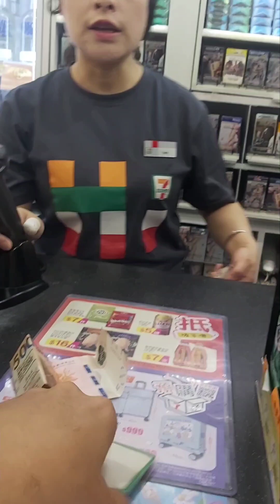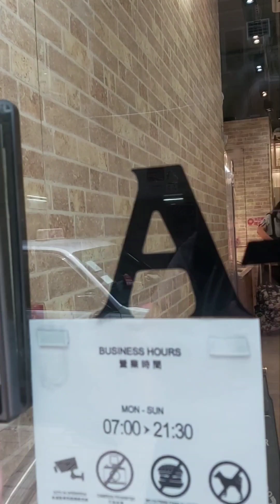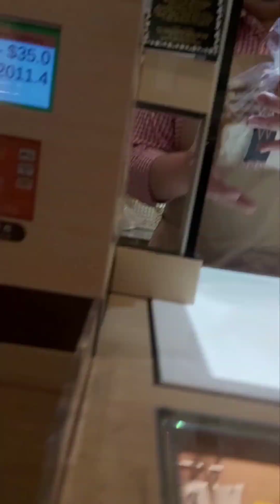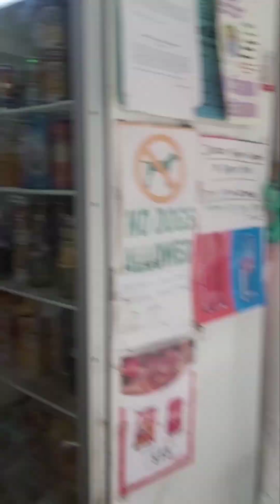OFW HK:makawala lang ng hawla kapag may utos ang Amo sa labas,kung kaya sinusulit na agad marites na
OFW HK:makawala lang ng hawla kapag may inuotos ang Amo sa labas.kung kaya sinusulit na agad naki marites lang naman ang Inday bago nag top up sa octopus card ni Amo 🤣huh buhay